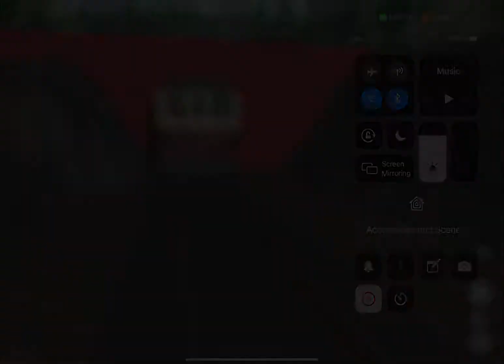Augmented Reality train under the surface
An augmented reality model based on a customer question whether it would be possible to show trains under the ground.

The model was created with FME Workbench and visualized with FME AR app for iOS.

Source data:
Train:

Slopes:
City of Surrey, BC, open data, orthophoto and DEM